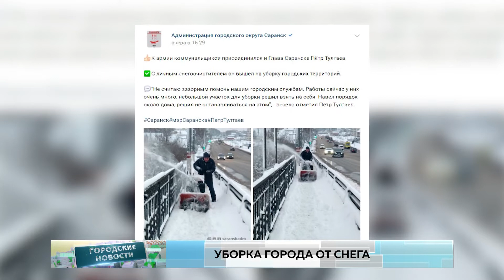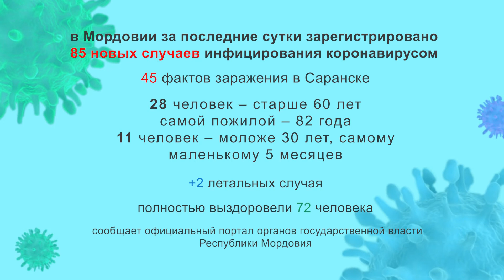Городские новости. 11 января